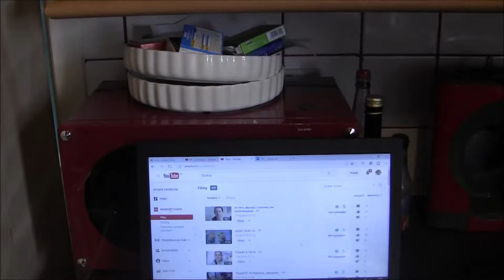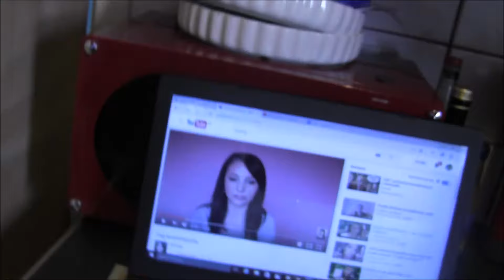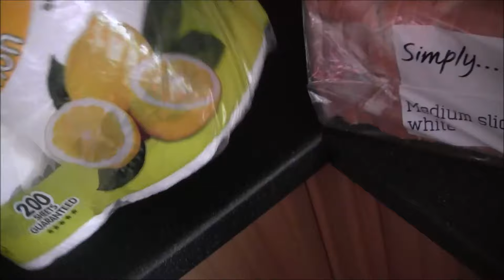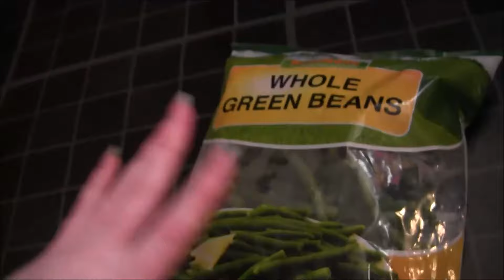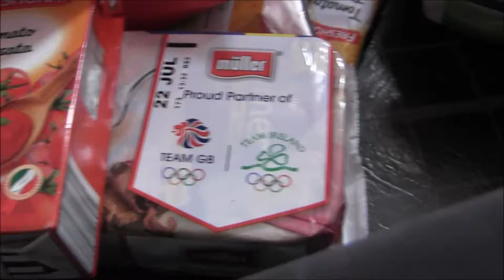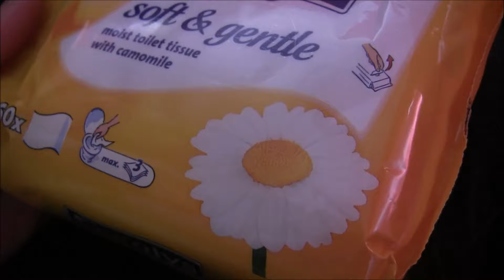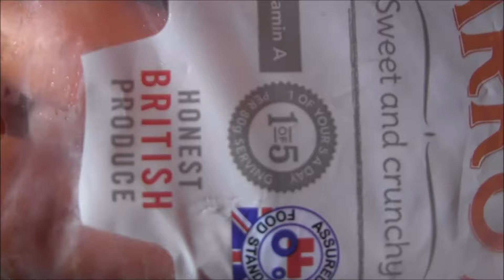VLOG; 12.07.16 Porządki